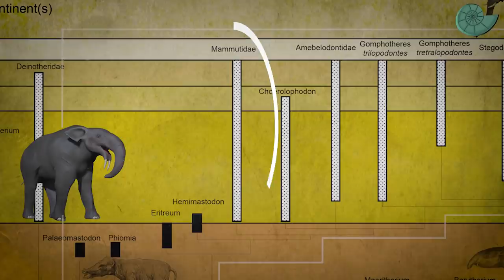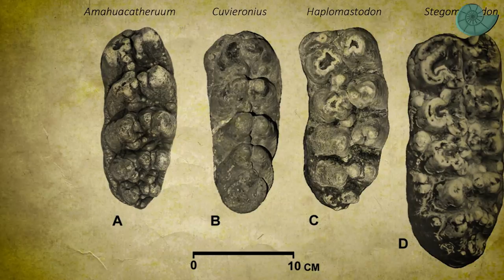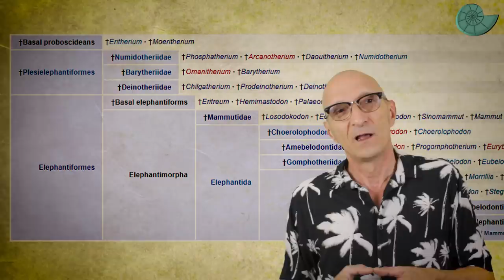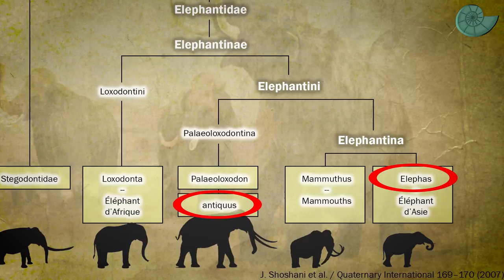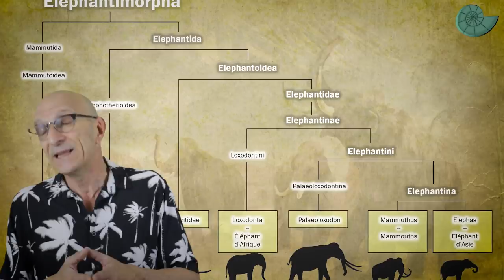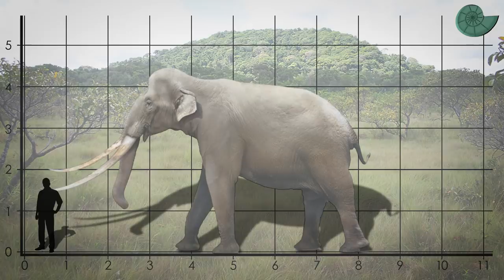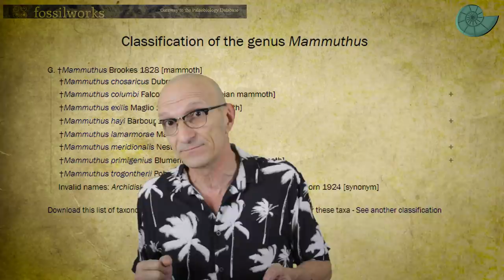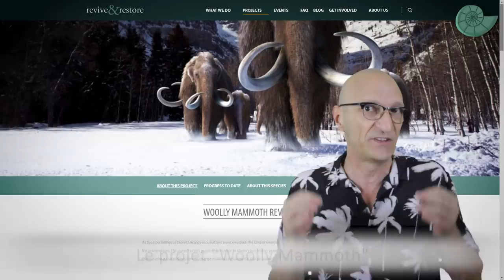Aux origines des éléphants - Evolution des proboscidiens (3/3) - Paléontologie - Simplex paléo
Dans cet épisode nous découvrons les derniers proboscidiens, les gomphothères et les éléphantidés

Simplex Thème : Steve Duran    ;-)

Remerciements

Aux Tipeurs & Utipeurs !

- Dr. Julien Benoit - Stopscience -

- Dr. Bastien Mennecart

Protoanancus

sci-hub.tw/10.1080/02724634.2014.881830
Gomphotheridés

Éléphantidés

Publi Shoshani

sci-hub.tw/10.1016/j.quaint.2007.02.003

Projet Woolly Mammoth

Mon matos : (liens partenaire Amazon)

Caméra :
+ Objectif 18-55mm

Micro cravate :

et plein de chemises Hawaïennes. indispensables :-)